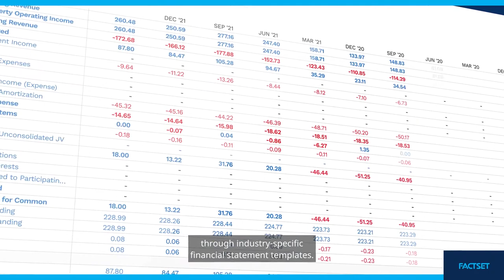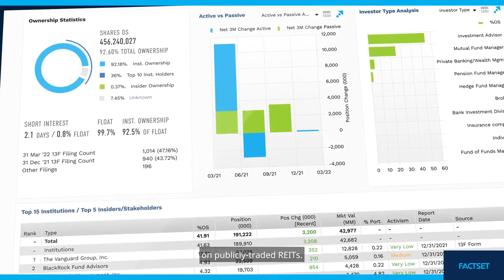Solutions for Corporate REITs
The commercial real estate is complex and ever-evolving. FactSet's Solutions for Corporate REITs simplify your research into the global real estate industry by using REIT-specific data and metrics to identify opportunities and maximize profits.

0:00 Intro
0:19 Assess your competitive landscape
0:40 Evaluate public and private REIT companies
0:56 Access extensive company data
1:10 Uncover risk exposures | Follow us on social media |